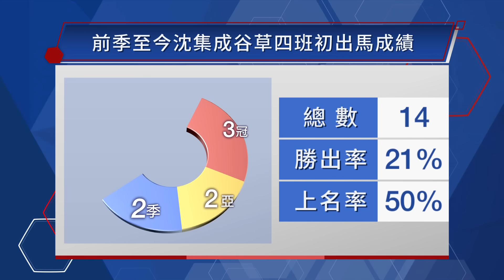【賽後你點睇】23/24 #21 跑馬地夜賽 — Part 3/4（11月22日）